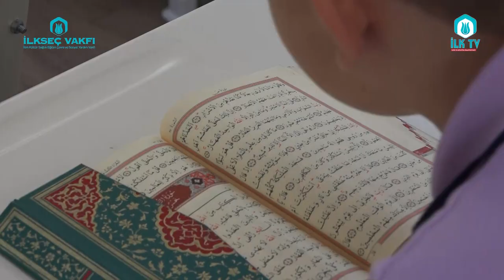Ehl-i Sünnet Ulemânın Yetişmesine Vesile Ol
19 Kur’ân-ı Kerîm kursunda 2500 hafızlık talebesine eğitim veriyoruz. Desteklerinizle geleceğin ulemâsını yetiştiriyoruz.

Bir Hafızın Aylık
Yarım Burs Bedeli: 1.750 TL

Bir Hafızın Aylık
Tam Burs Bedeli: 3.500 TL